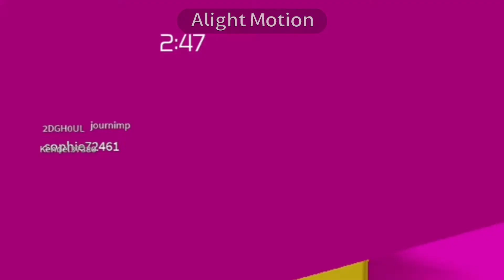So I actually tried to edit my videos and came out with this short none